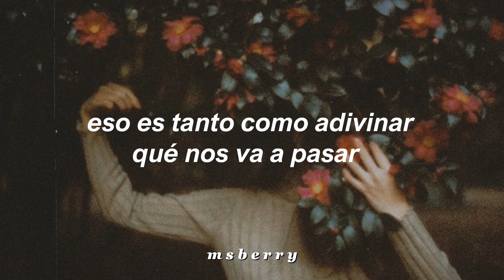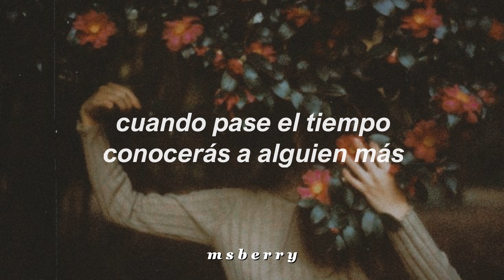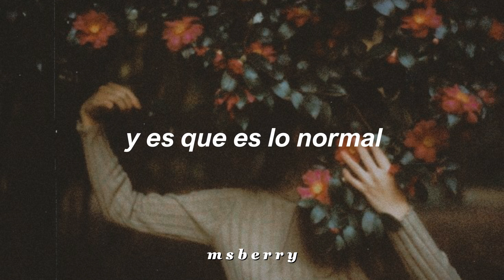Qué Nos Va A Pasar - Amaia